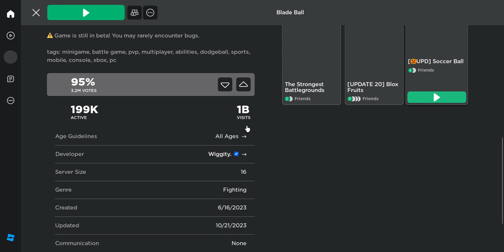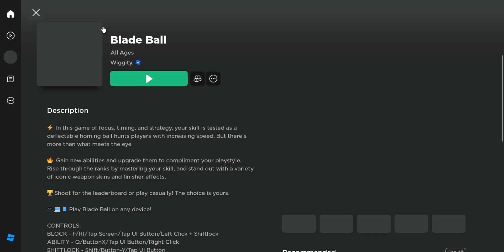PLAYING WEIRD BLADE BALL RIPOFFS... Roblox